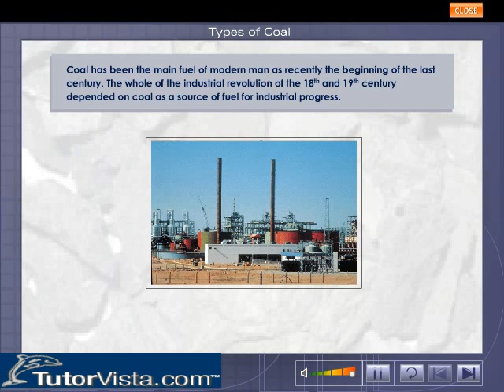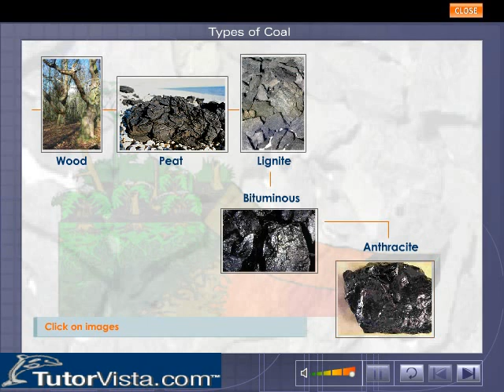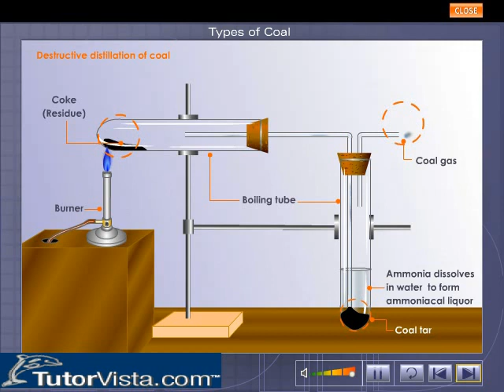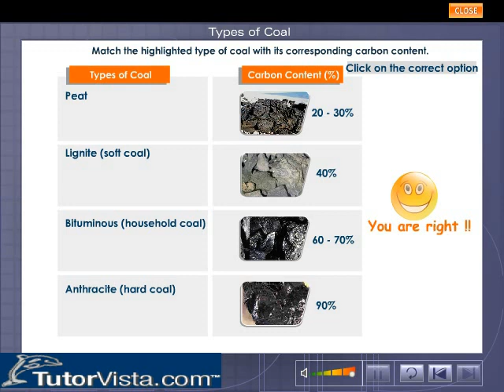Types of Coal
The main types of coal

1.Peat (technically a precursor to coal)
2.Lignite
3.Sub-bituminous coal
4.Bituminous coal
5.Anthracite (pictured below)
6.Graphite